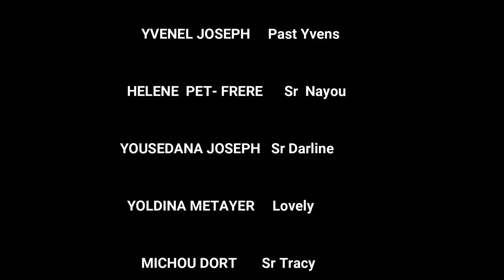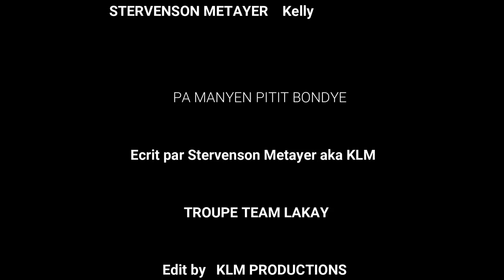PA MANYEN PITIT BONDYE | parti FINAL | Demon vs Pastè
Pa manyen pitit Bondye siw mayenl se oukap peye konsekans lan

seyon feyton ki demoutrew ke pagen anyen yon moun pansel kafew ki ap sa siw gen Jezi andedanw siw kwe tout bon ke Bondye se sel puissan

Pa manyen pitit Bondye moutrew ke
prop fanmiw konn leve kont ou  pou san rezon jis pouw we kotew kanpe nan jezi ebyen zanmim siw poko asirew nan jezi asirew pifon paske Bondye pajwe devan pitit li le lap aji

se FIN feyton an mesi ak tout zanmi kitap sipote nou mil mesi a oumenm kitap ede nou patajel mil mesi ak staff Team lakay pou sipor mil Mesi ak KLM PRODUCTIONS pou kouraj li anfen mesi mesi ak nou tout net kite konn pataje komante like map mande nou toujou sipote nou konsa Bondye pap manke pa beni nou

noupa kanpe la Dimanche didyevle